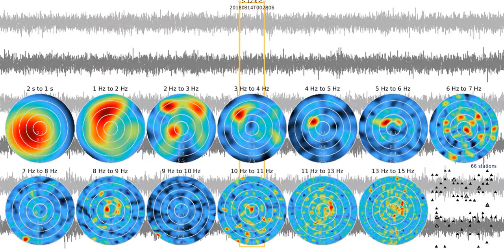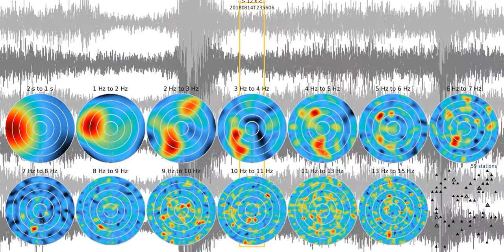fkm tw0012s sw 20180814